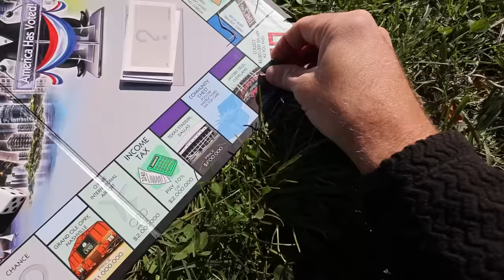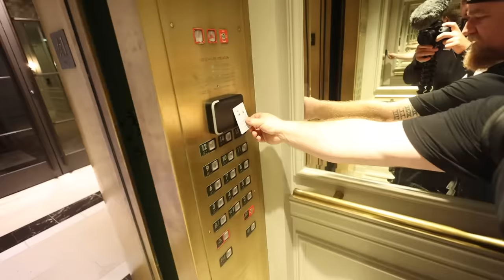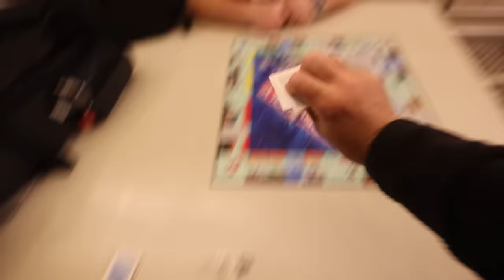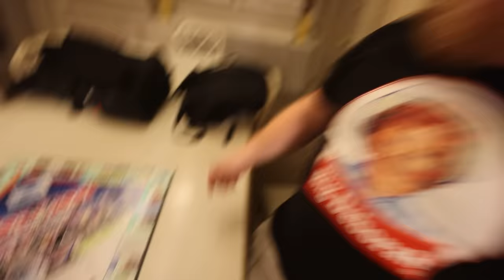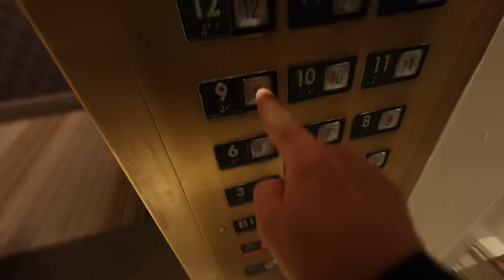I Played USA Monopoly In Real Life - Episode 10